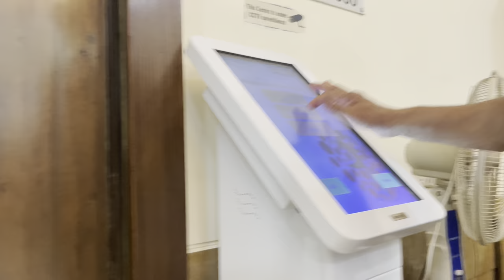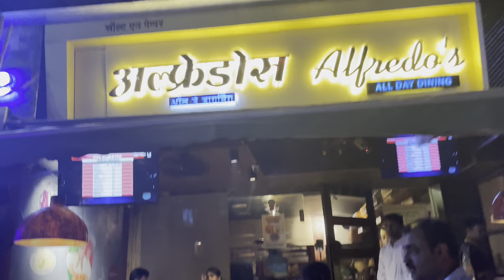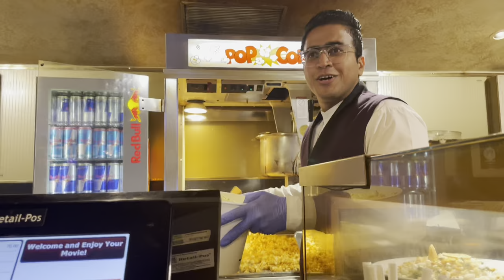actress matakichowki maharanapratap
Little Break